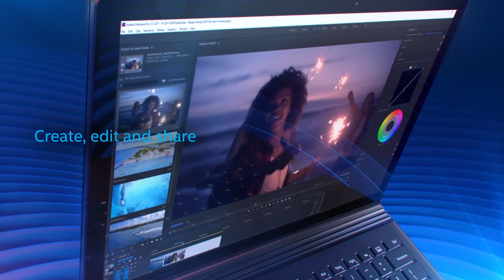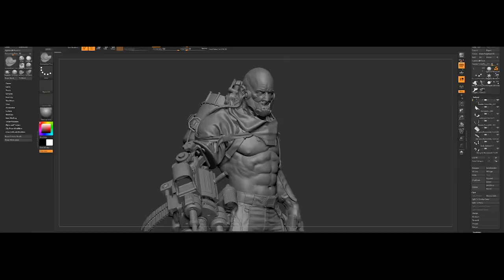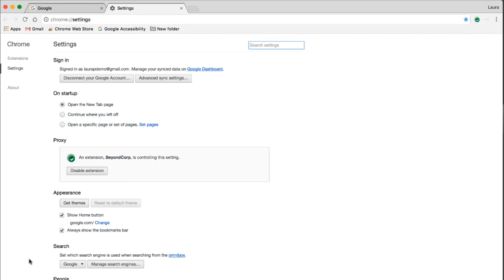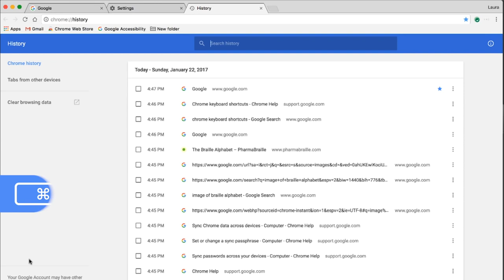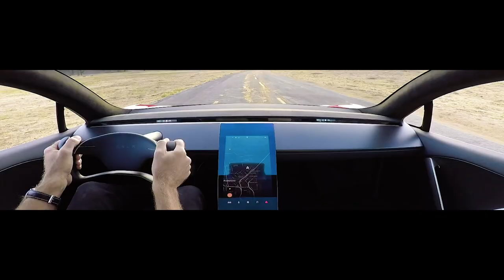¿Apple roba secretos comerciales?, Xbox con teclado y ratón, Google recula y más | XTK Now!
Qualcomm acusa a Apple de robar secretos comerciales, jugar con teclado y ratón en la Xbox One será posible, las críticas a las NVIDIA RTX pueden dar ideas a AMD, Google dará marcha atrás en Chrome 70 y los fans de Tesla quieren ayudar a la empresa.

Link de noticias:

- Qualcomm acusa a Apple de robarle secretos comerciales sobre chips y ayudar a Intel

- Jugar con ratón y teclado en la Xbox One será una realidad, pero solo si los desarrolladores te dejan

- AMD, es tu momento: las críticas a los precios de las NVIDIA RTX pueden cambiar las cosas

- Google da marcha atrás: Chrome 70 permitirá desactivar el login forzado y eliminará las cookies (de verdad)

- ¡Inaudito! Tesla no consigue entregar los Model 3 a tiempo, pero sus fans le van a ayudar gratis